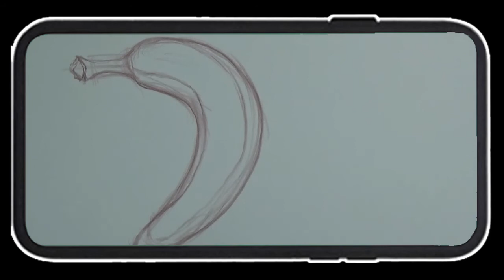Drawing Coach Drawing Banana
Drawing Coach Jeff Drawing Banana 1st video